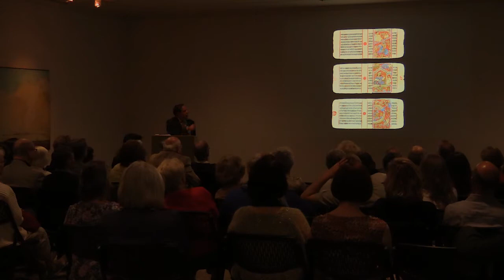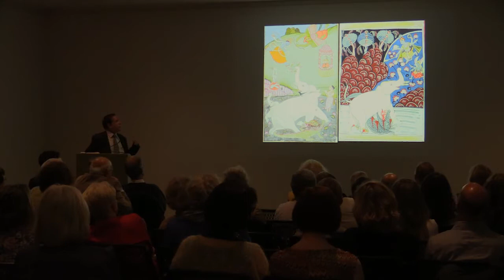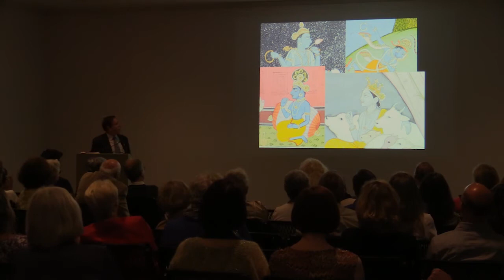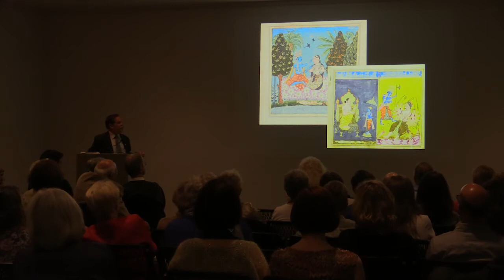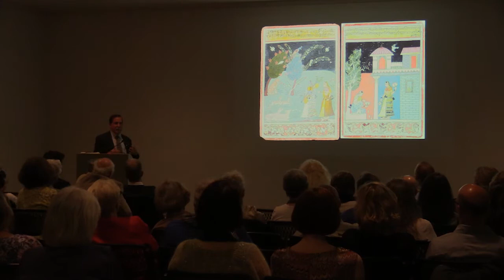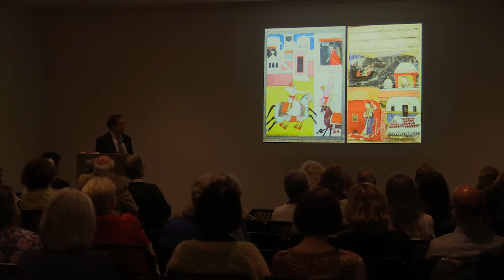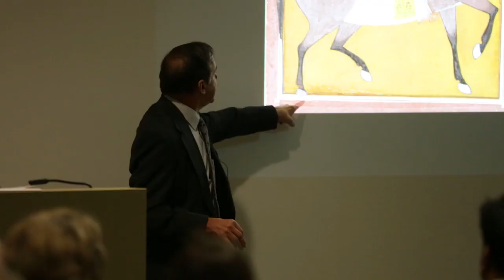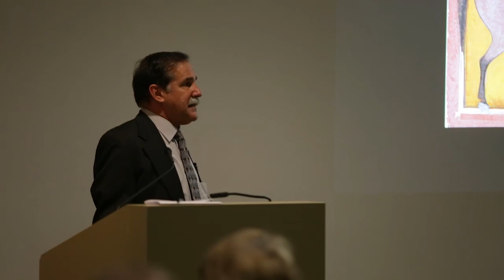Lecture: Dr. Robert J Del Bontà, PhD - Unraveling the Mysteries of Indian Painting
When John Yeon began collecting Indian paintings in the 1950s, he was among the first generation of Americans to recognize the appeal of these vibrantly colored images of devotional fervor, romantic poetry, and court life. Robert J Del Bontà, guest curator for the exhibition of Indian paintings with Quest for Beauty, offers a guide to key themes and stylistic characteristics of these compelling works.

This lecture took place on May 25, 2017 at the Portland Art Museum